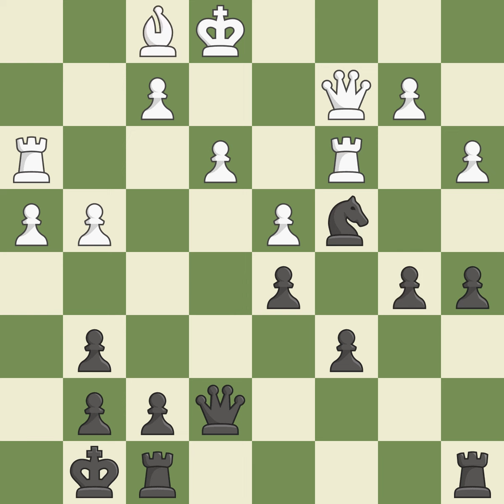Slav Defense: Modern, Quiet, Pin Defense, Event: World Open, Site:Philadelphia USA, Date:2009.07.02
Slav Defense: Modern, Quiet, Pin Defense, Event: World Open, Site:Philadelphia USA, Date:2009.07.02, Round:4, White:Bareev, E., Black:Najer, E., Result1/2-1/2, ECOD11, WhiteElo:2636, BlackElo:2669, PlyCount89, EventDate:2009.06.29, EventRound:s9, EventCountryUSA, SourceMark Crowther, SourceDate:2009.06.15